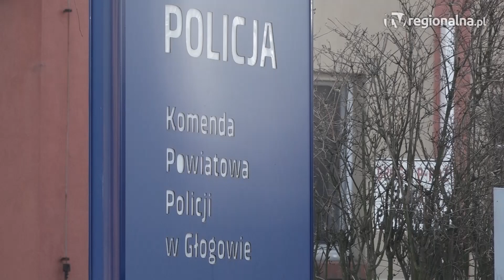GŁOGÓW. Włamał się i narobił szkód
Włamał się do samochodu, ale nie odjechał nim. Postanowił za to ukraść narzędzia, dokumenty i pieniądze. Mowa o 31-latku, którego zatrzymali niedawno głogowscy policjanci. Teraz grozi mu 10 lat za kratami.